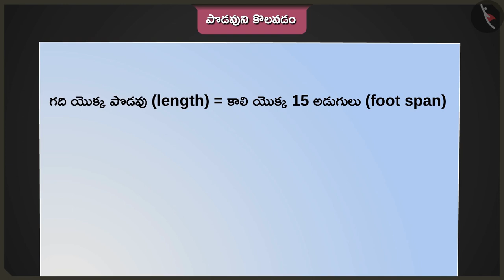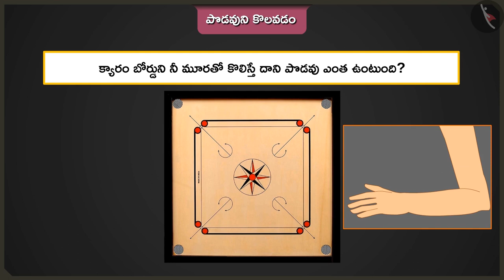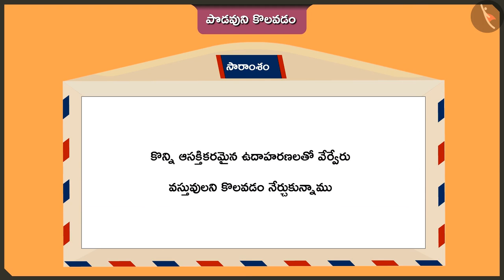పొడవుని కొలవడం | Part 2/3 | Measurement of length | Telugu | Class 2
"పొడవుని కొలవడం | Part 2/3 | Measurement of length | Telugu | Class 2 | పొడవుని కొలవడం | कक्षा 2 | NCERT | చాలా పొడవైన అడుగు

Addition and Subtraction sums | Measurement of length | Grade 2 | NCERT | The Longest step

Welcome to part 2 of Measurement of length. In this video, we will discuss various examples of Measurement of length.